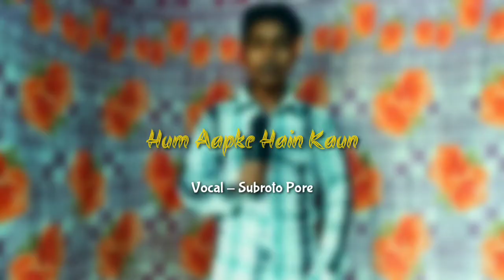Hum Aapke Hain Kaun Title Track | S.P. Balasubrahmanyam | Subroto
Original Credits:-
Song: Hum Aupke Hain Koun (Full Song)
Singers: S. P. Balasubramaniam. Lata Mangeshkar
Movie: Hum Aapke Hain Kaun (1994)
Starring: Salman Khan. Madhuri Dixit

Vocal - Subroto Pore.
Videography - Abhijit Pore & Bapon Kando
Presenting by Sp New Unplugged.